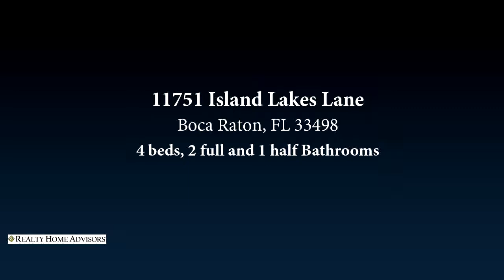11751 Island Lakes Lane, Boca Raton, FL 33498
Wow!! You Will Fall in Love with This Island Lakes Best View, Waterfront Pool Home on a Huge Private Lot!  Dramatic entrance w/double doors, fabulous foyer w/soaring cathedral ceilings & picturesque windows/sliders of thrilling pool & waterfront views. Enjoy the sense of openness, volume & space. Spacious 4 bedrooms, 2.5 baths & 2 car garage, pool and lakefront Home.  Gourmet kitchen features granite counter tops w/breakfast bar & Island, stainless appliances, tons of cabinetry, pantry space & a pass thru to the patio/pool. Expansive family room off the kitchen with an updated wet bar with granite counter tops, ice maker, sink & fridge. Live the dream in this unreal, over the top, tropical paradise, outdoor space that is unlike and much better than others you have seen before!

Bedrooms: 4
Bathrooms: 2 full and 1 half
Square Feet: 2440
Price: $542,900

KarenKerpen.Com
08/03/2019 07:23:01 am

Last modified: